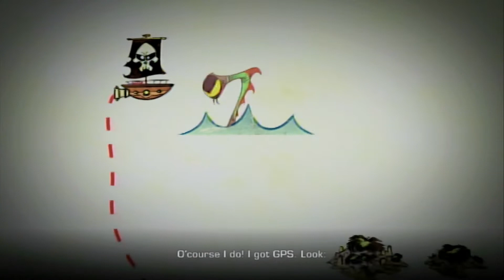R&C: Quest for Booty - Part 02- Waking the dead!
Rusty Pete has decided to help, weilding the head of his dead captain!